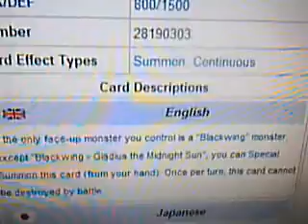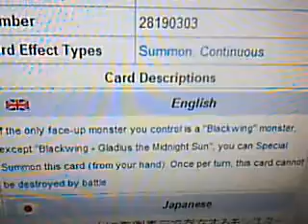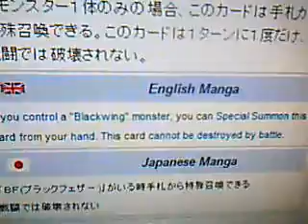YuGiOh 101: Card review: Blackwing - Gladius the Midnight Sun